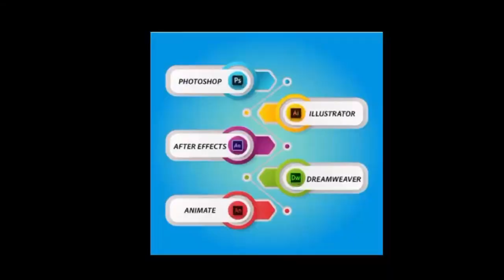सीधी-भालू ने किया बुजुर्ग का शिकार, हालत गंभीर